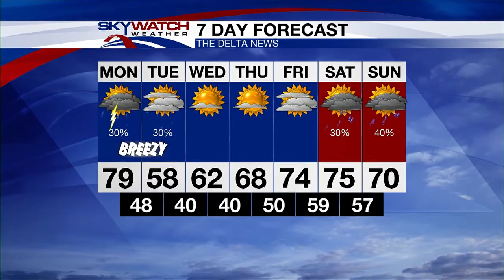3-19-18 AM Forecast